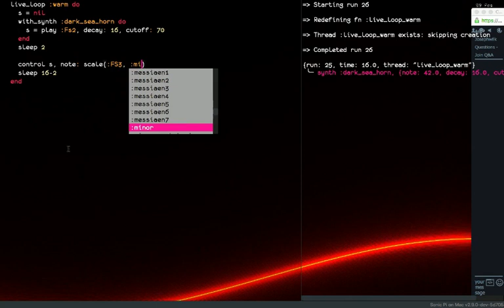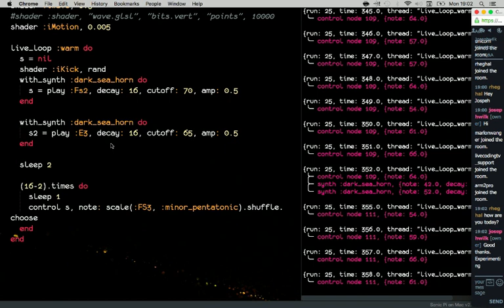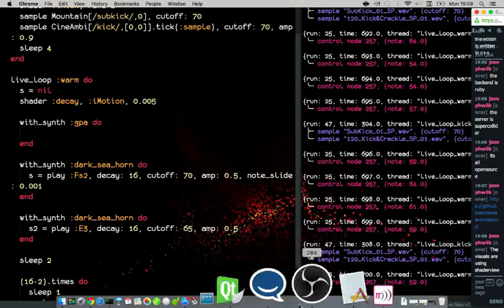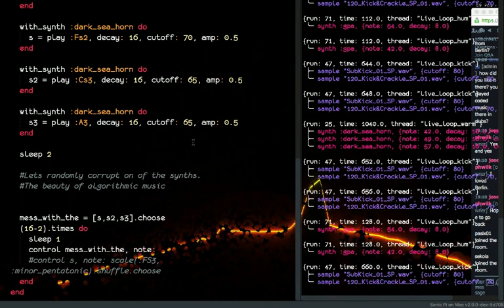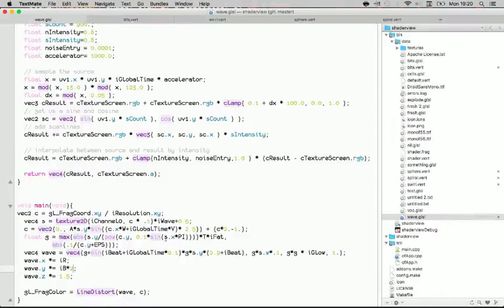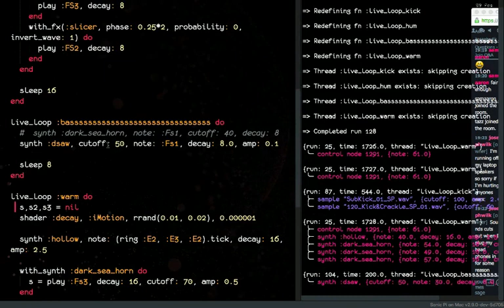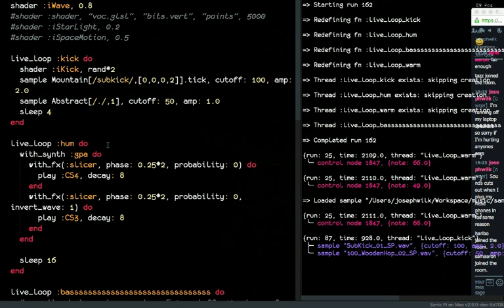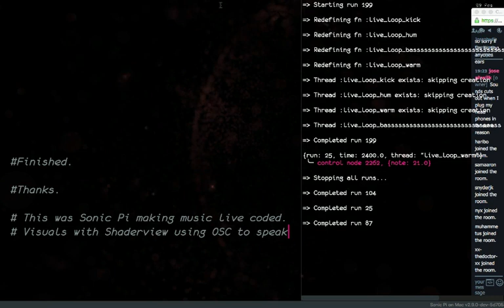Live coding Light and Sound / Practice session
Practice session live streamed, controlling music and visuals live with code. Nothing polished, just practice.